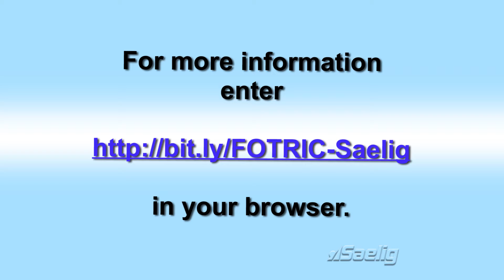How to Select from 15 Color Palettes with Fotric Thermal Imaging Camera LinkIR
Choosing different palettes can make some thermal information much easier to read.  With Fotric you have a choice of 15 variants!